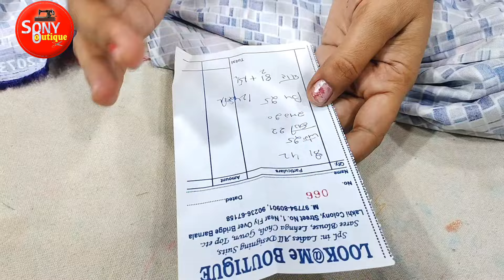ਕਮੀਜ਼ ਦੀ ਕੱਟਿੰਗ ਕਰਨਾ,ਅਤੇ ਪਰੋਈਆਂ ਦੇ ਨਿਸ਼ਾਨ ਲਗਾਉਣੇ, ਬਹੁਤ ਹੀ ਆਸਾਨ ਤਰੀਕੇ ਨਾਲ ਸਿੱਖੋ,ਅੱਜ ਦੀ ਵੀਡੀਓ ਰਾਹੀਂ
aj di class rahi Ashi tahani kameez di cutting karna ate paloiyan de nisan lagon bare bohot hi ashan ate sokhe tariqe nal dasya hai tushi sade free slai course de nal bane rahe tohan age age bohit kush sikhan nu milega ga,

kameez di cutting karna sikhe

kameez di cutting karn da very easy way

kameez cutting kan da sab ton sokha tariqa

kameez ki cutting kaise kre

paloiyan de nishan lagon ka sahi methied

palets ki marking kaise ki jati hai

pleats maikit karne kar very easy way

my vidio link

ਜੇ ਮੇਰੇ ਤਰੀਕੇ ਨਾਲ ਲਵੋਗੇ ਸੂਟ ਦਾ ਨਾਪ,ਤਾ ਸੂਟ ਦੀ ਆਵੇਗੀ ਬਹੁਤ ਸੋਹਣੀ ਫੀਟਿੰਗ,ਸਿੱਖੋ ਨਾਪ ਲੈਣਾ ਅਤੇ ਕਟਿੰਗ ਕਰਨਾ🙏

ਕਮੀਜ਼ ਤੇ ਜਿੱਪ ,ਗੁੰਮ ਤੀਰਾ ,ਬੈਕ ਗਲਾ ਬੁਕਰਮ ਆਲਾ , ਕਿਵੇਂ ਲਗਾ ਸਕਦੇ ਹਾ , ਇਹਨਾ ਵਾਰੇ ਫੁੱਲ ਜਾਣਕਾਰੀ ਦੇਖੋ ਵੀਡੀਓ।

ਪਟਿਆਲ਼ਾ ਸ਼ਾਹੀ ਸਲਵਾਰ ਦੇ ਬਲ ਪਾਉਣ ਦਾ ਸਭ ਤੋ ਵਧੀਆ ਤੇ ਸੌਖਾ ਤਰੀਕਾ ਸਿੱਖੋ ਅੱਜ ਦੀ ਵੀਡਿਓ ਵਿੱਚ।